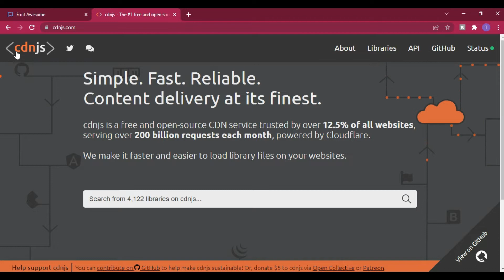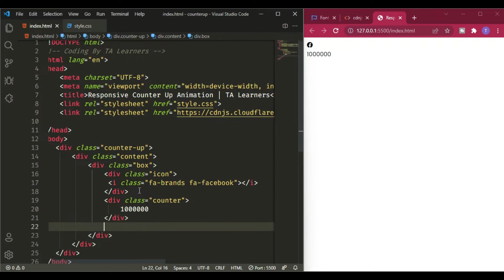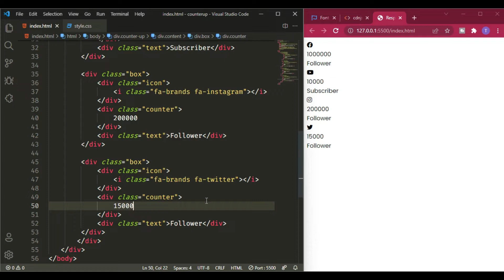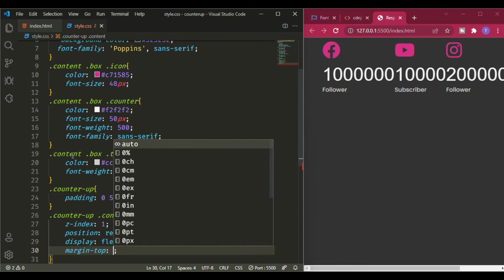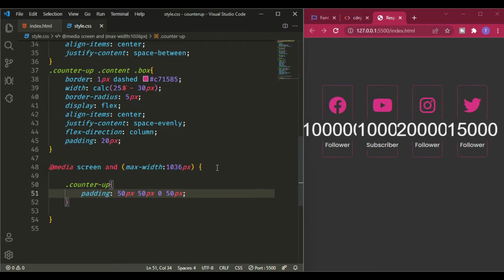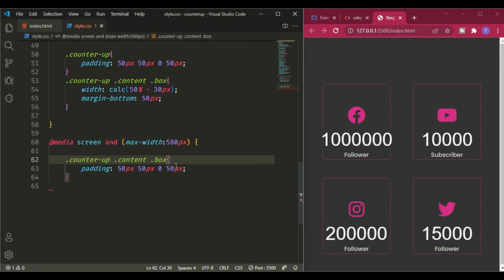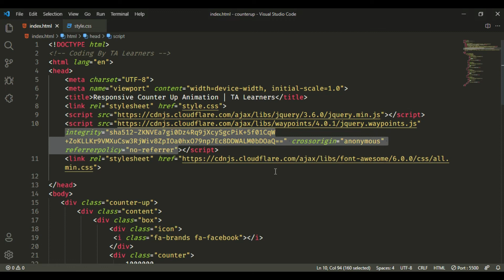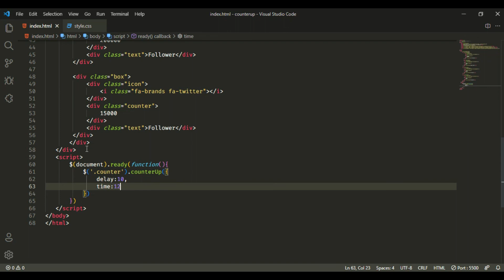Responsive Counter Up Animation Using HTML CSS & JavaScript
In this video, we have shown how to make a responsive counter-up animation using HTML, CSS & JavaScript. I think this video will helpful for you.